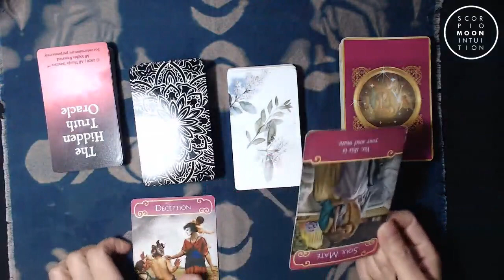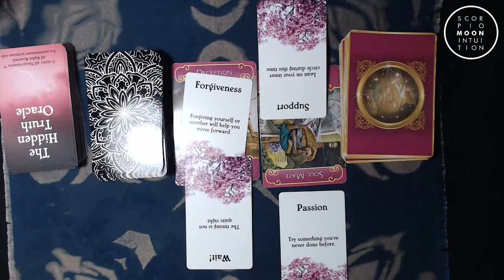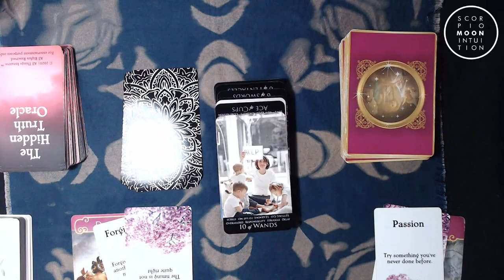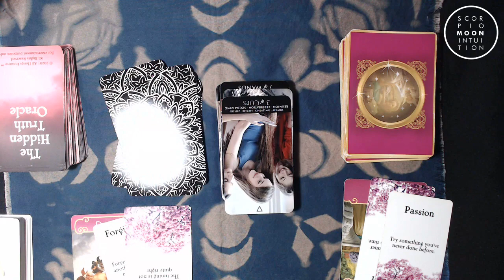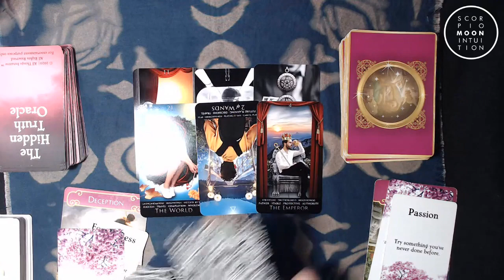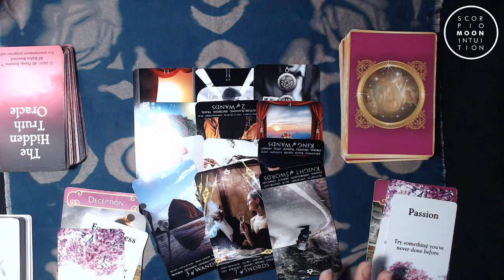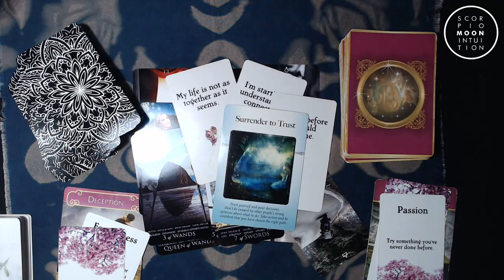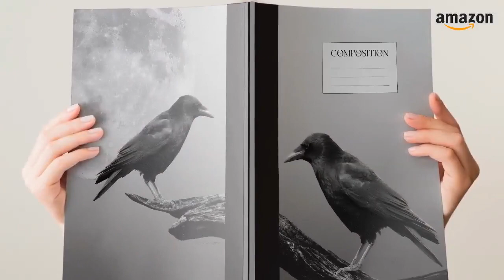Cancer♋ They act like they are not into YOU. Truth is you are different & they find you attractive!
For meditation videos, chakra clearing, and more.

Bath Salts - New/Full Moon Spiritual Bath for Clearing Energy

Cancer, I see there is a person who you know who acts like they are rude to you but the reality is they are so into you, you just don't know the truth. They hide how passionate they are to you by acting like a jerk or beech. They come off as one thing but what they really want to know is would you forgive them for their shortcomings? The timing is right if they have the courage to be honest with you. Their life is made up of other people. They tend to portray that they have many people who are into them, the reality is they attract toxic people so when you entered into their life, they tossed you away like you were not worthy of their attention but now they are starting to understand their connection to you. See what spirit has to say about this person and how you can handle the connection with this one if you want to work it out in today's reading on YouTube.